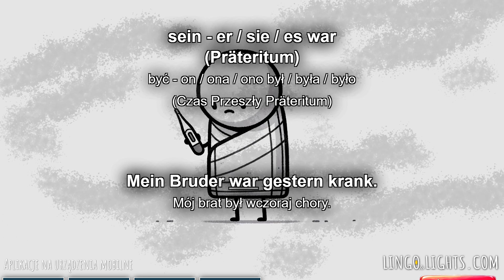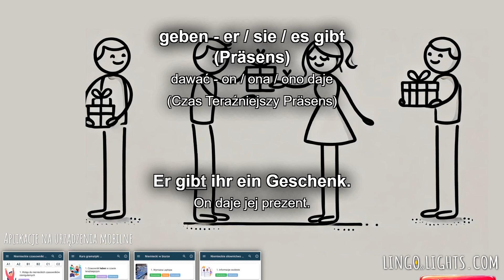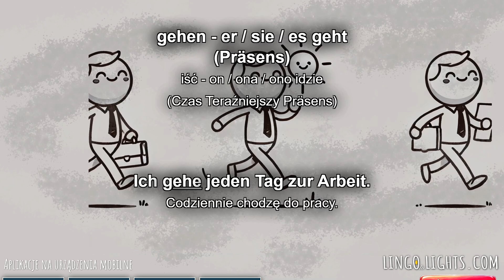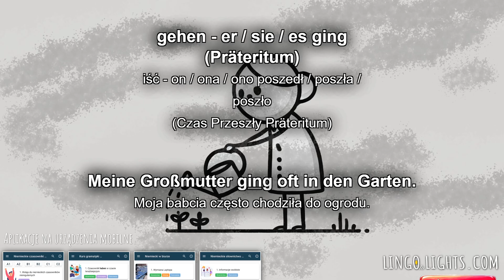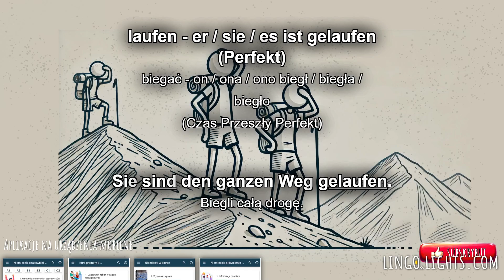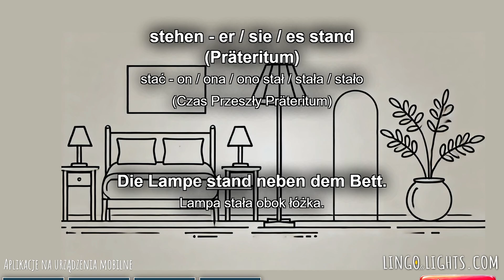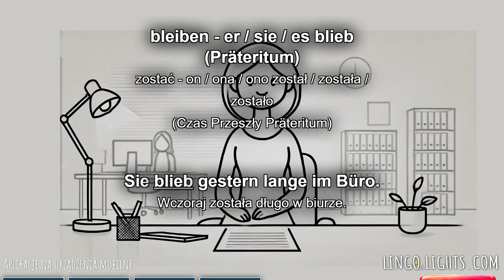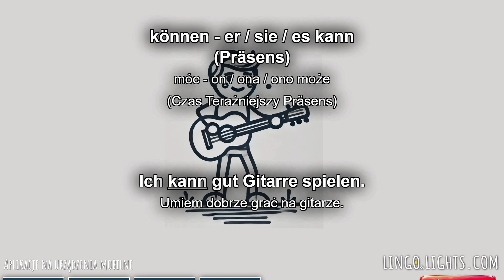150 Najważniejszych Czasowników Niemieckich – Część 1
Witaj w naszej nowej serii dotyczącej 150 najważniejszych czasowników w języku niemieckim! W tym filmie omówimy kluczowe czasowniki w trzech czasach: Präsens, Präteritum i Perfekt. Dowiesz się, jak prawidłowo odmieniać te czasowniki w trzeciej osobie liczby pojedynczej oraz jak stosować je w codziennych rozmowach. Nasze przykłady i porady pomogą Ci w praktycznym wykorzystaniu tych czasowników w różnych sytuacjach.

W tym odcinku dowiesz się:

 - Jak odmieniać czasowniki w trzeciej osobie liczby pojedynczej w trzech czasach.
 - Jakie są praktyczne zastosowania tych czasowników.
 - Jak poprawnie tworzyć zdania z użyciem tych czasowników."

Aplikacje na Google Play:

W aplikacji ""Niemiecki w biurze"" znajdziesz 20 lekcji, prawie 400 słów w słownikach, 90 przykładów w zdaniach i wyrażeniach. Aplikacja zawiera ponad 20 dialogów, 80 obrazków, niemal 900 dźwięków, 140 różnorodnych ćwiczeń, m.in. ""Powtórz"", ""Przetłumacz zdania"". Idealna do nauki niemieckiego. Zacznij już dziś!

W aplikacji ""Kurs gramatyki niemieckiej część 1"" znajdziesz 20 lekcji, prawie 200 słów w słownikach, ponad 500 przykładów w zdaniach i wyrażeniach. Zawiera około 70 obrazów, niemal 700 dźwięków i 150 różnorodnych ćwiczeń, w tym ""Połącz pary słów"", ""Dopasuj rodzajnik"", ""Ułóż słowa"". Idealna aplikacja do efektywnej nauki języka. Zacznij teraz!

Aplikacja ""Niemieckie czasowniki nieregularne"" zawiera ponad 50 lekcji, 1200 słów w słownikach i 600 przykładowych zdań z użyciem czasowników. Zawiera ponad 200 grafik, niemal 1400 dźwięków, 320 ćwiczeń, w tym ""Połącz słowa"", ""Ułóż zdania"". Idealna do nauki niemieckiego. Zacznij swoją językową podróż już dziś!

Aplikacja ""Niemiecki słówka część 1"" zawiera 20 lekcji, 1200 słów w słownikach i 200 przykładów w zdaniach i wyrażeniach. Zawiera 443 grafiki, niemal 1400 dźwięków, 360 ćwiczeń, w tym ""Połącz słowa"", ""Ułóż zdania"". Idealna do nauki niemieckiego. Zacznij swoją językową podróż już dziś!